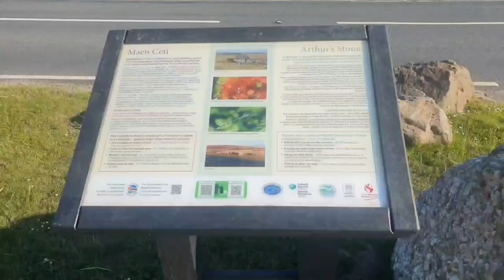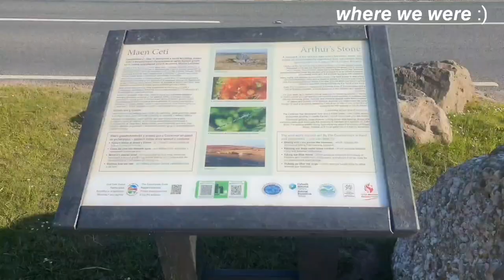wales vlog - road trip, exploring swansea (south of wales), fun in the sun